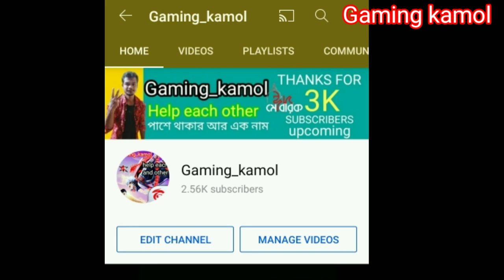ok Garena free fire officiel / free fire new update/ youtube / free fire / Youtube subscribe / view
Hello friends, I am Kamol. I recorded my game play and added some voice and made a fun gaming video.
We hope you enjoy the video.All time  Stay cannected gaming kamol youtube channel.